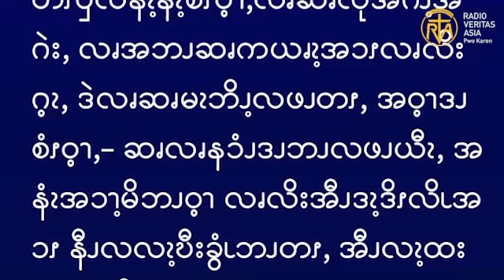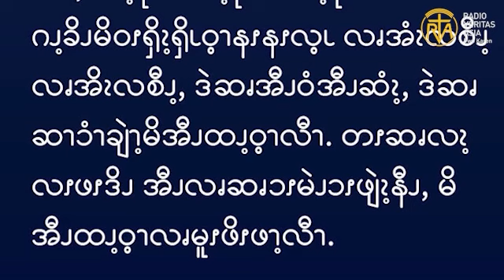ဆၧဖီလၩ့ဆၧၥၭထိၬအပရၧၫ့, Nov 26, 2024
“ကိုယ်တော်ကလည်း သင်တို့သည် လှည့်ဖြားခြင်းမခံရစေရန် သတိပြုကြလော့။ အကြောင်းမူကား များစွာသောလူတို့သည် ငါ၏နာမ၌ လာကြ၍ ငါသည် ခရစ်တော်ဖြစ်၏။ အချိန်ကာလသည် နီးလာလေပြီဟု ဆိုကြလိမ့်မည်။ ထိုသူတို့၏နောက်သို့ မလိုက်ကြလေနှင့်။-” (လု 21:8)